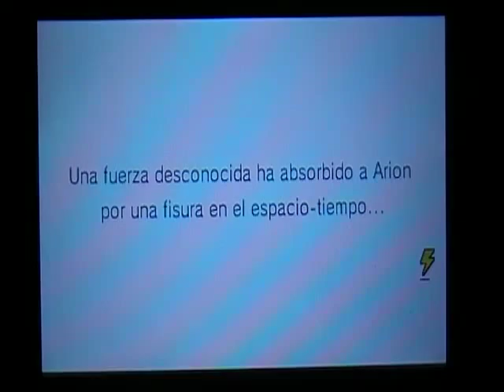Ep.39: EVENTO: El Romeo del Raimon - Inazuma Eleven GO Chrono Stones Llamarada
Continuamos con el postgame de Inazuma Eleven GO Chrono Stones, así que vamos a ver otro de los eventos especiales de la edición "Llamarada". ¡Quién será el Romeo del Raimon? Nos esperan sorpresas :P